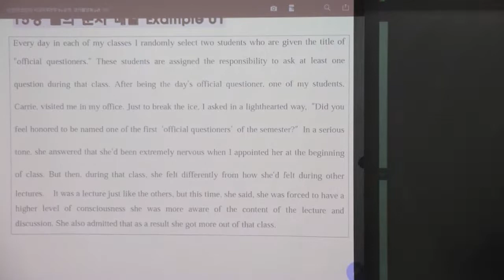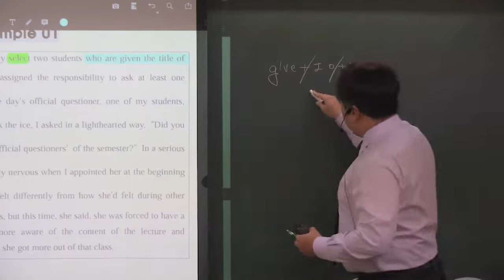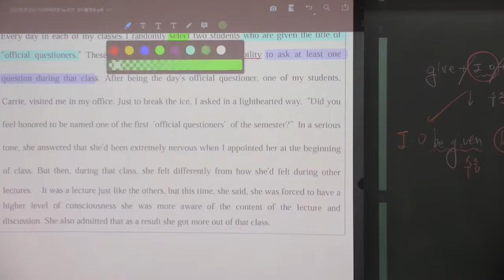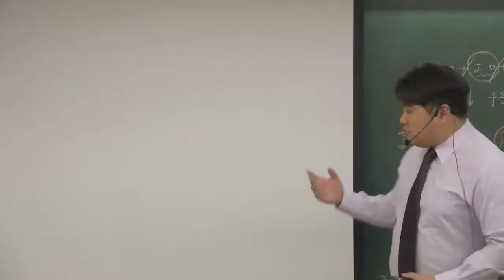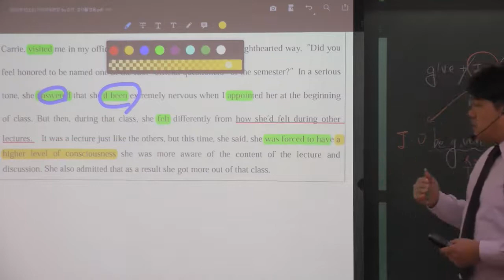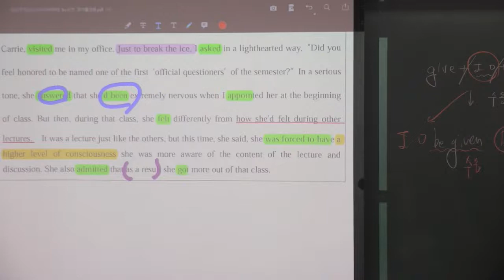리딩파워(완성) 15강 Example 01 공식질문자